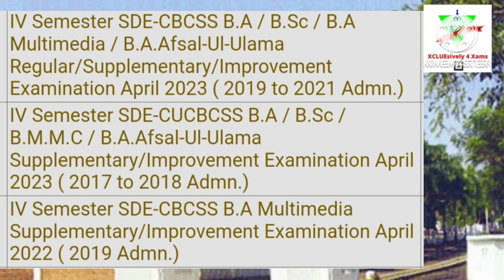CALICUT UNIVERSITY SEMESTER EXAM UPDATES